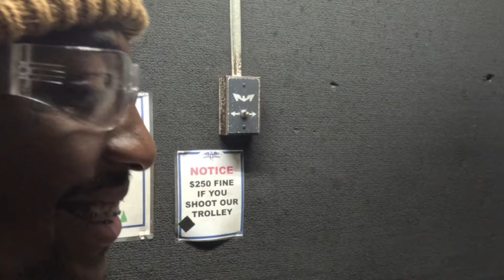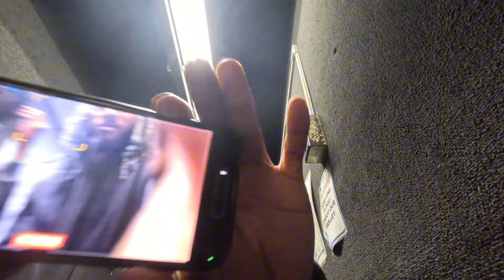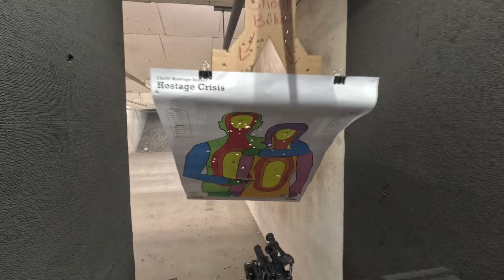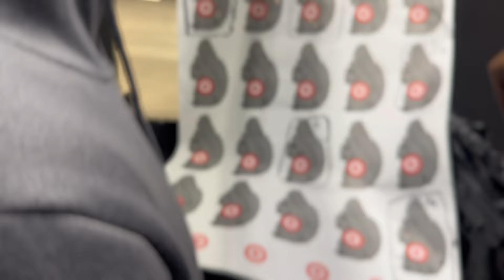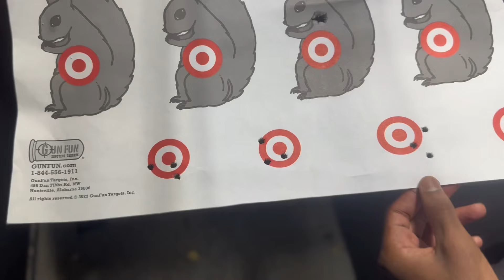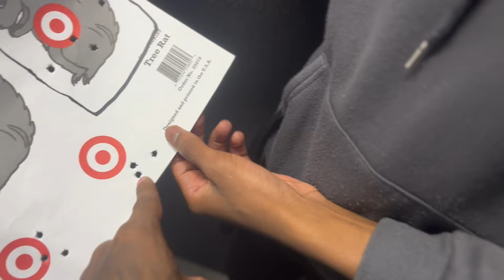I TOOK MY BARBER BROS SHOOTING WIT ME😂(MUST WATCH)